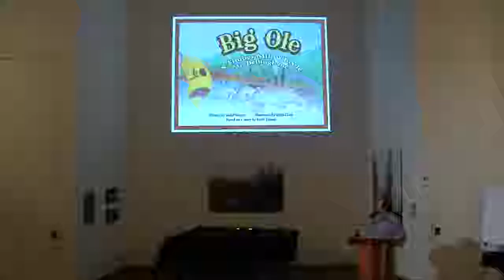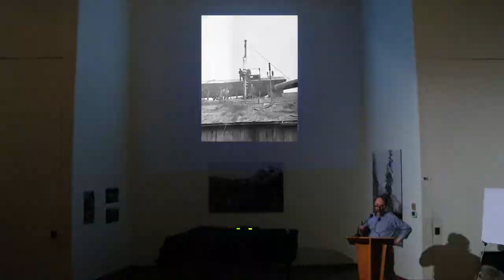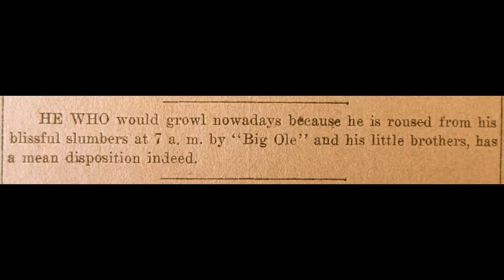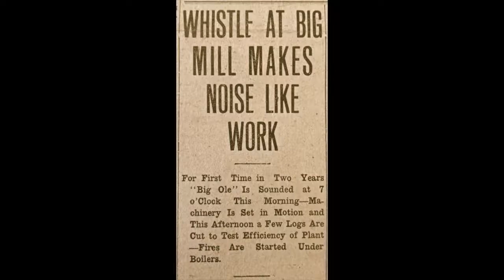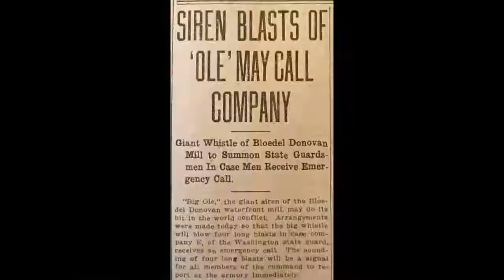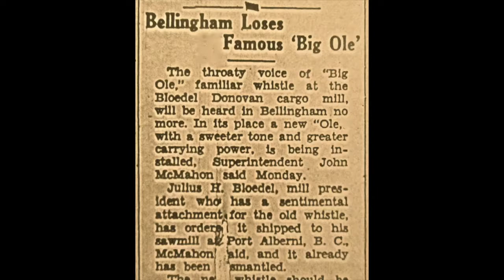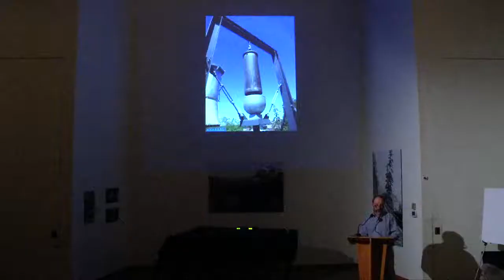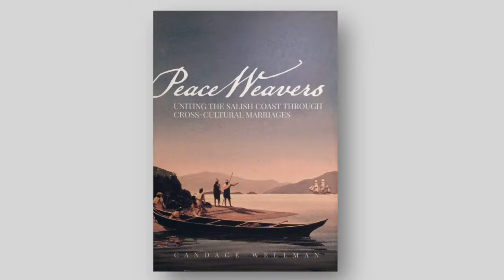Book Talk at the Museum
Two fascinating history authors present their books at the Whatcom County Historical Society event on January 11th, 2018.
 Todd Warger presents "Big Ole: A Timber Mill Whistle in Bellingham"
Candace Wellman presents "Peace Weavers: Uniting the Salish Coast Through Cross-Cultural Marriages"

Presented by the Whatcom County Historical Society on January 11th, 2018